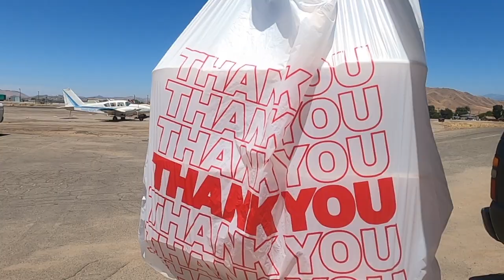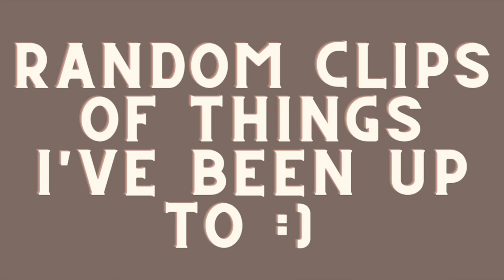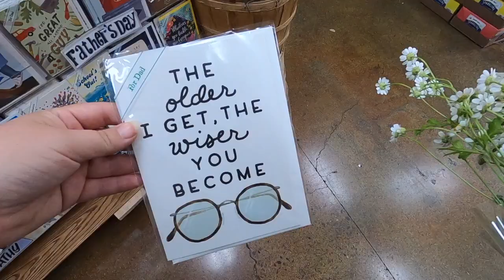SLICK ROCK RECREATION AREA | THREE RIVERS SWIMMING HOLE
Slick Rock Recreation Area - Three Rivers, California.
Come with me as I visit Slick Rock, go swimming in the swimming hole and grab lunch at the Runway Cafe. This awesome hidden gem is a local spot where people fly their private planes in to have lunch. It is so fun watching the planes take off an land. I also witnessed an absolutely beautiful sunset and caught you up on what I have been up to at home.